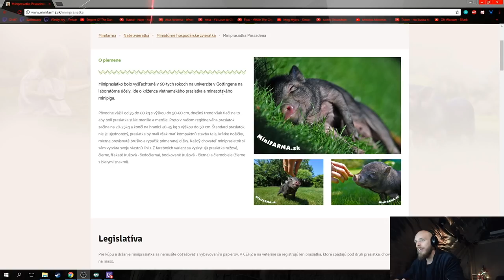Restt - Podarí sa pretrhnúť sériu prehier? (Ani nie 0:10 xD)